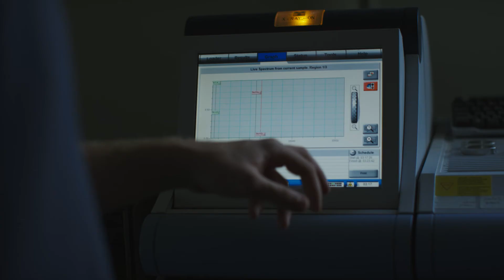Consequence Strains – Can they tell if I’m high?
Roger Ferreira, Chief Science Officer of Beleave Inc., discusses testing methods for cannabis impairment.